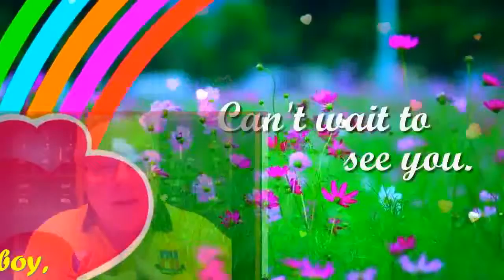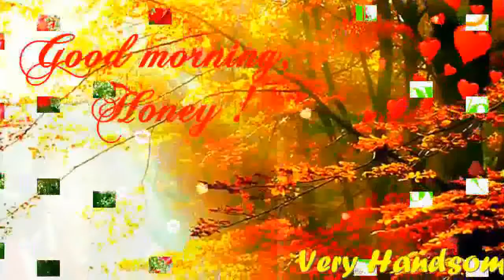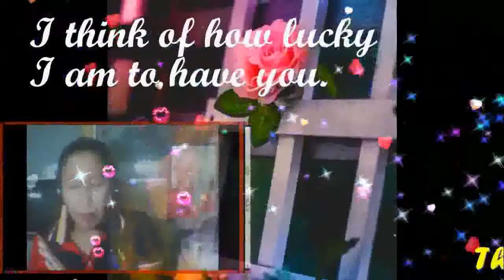I'll Be There For U My Very Handsome Husband,DR.BARRY! LoveUMore MABUHAY!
I'll Be There My PRINCE CHARMING...My Love,My Darling,My Cowboy,My Sweet,Caring And Loving Very Handsome Husband,DR.BARRY SORENSON! When You Wake Up Each Mornin' And You Feel Like Callin' I'LL Be There For You ..When The Road Seems Uncertain And You Can't Stop The Hurtin' I'LL Be There For You...When There's No One Beside You I'll Be There To Guide You ...Catch You Each Time You Fall When The Stars Won''t Shine Anymore I'll Be There. When The WORLD Is Unkind And Your Dreams They Need More Time..I'll Be There For You ...If The Rules They Keep Breakin' And The Future Is Fadin' I'll Be There For You ...The Rainbow Will End In The Palm Of Your Hand..Don't Ever Let It Go..When The Stars Won't Shine Anymore..I'll Be There...Who Knows Where Will Go..What Will Tomorrow Brings..When We Have Each Other Just Hold On Tight..We Can Touch To Skies And Fly. I'll Be There For You...The Rainbow..Will End In The Palm Of Your Hand Don't Ever Let It Go...When The Stars Won't Shine Anymore..I'll Be There..For You My BABY,My Love,My Darling,My Cowboy,My super Cute,My Super Young Gwapo,My Sweet,Caring And Loving Very Handsome Husband,DR.BARRY SORENSON! I Love You More And More...Have A Wonderful,Happy,Sweet,Great,Bright,Beautiful And Blessed Wednesday..GOD Bless And More Power! MABUHAY! YEHEYYYYY MASAYA! MASAYA!! MASAYA!